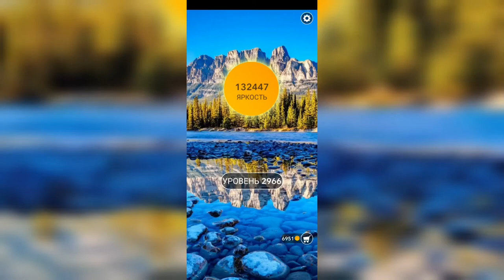Word / Слово Крест: Поиск русского кроссворда / Уровень 2966